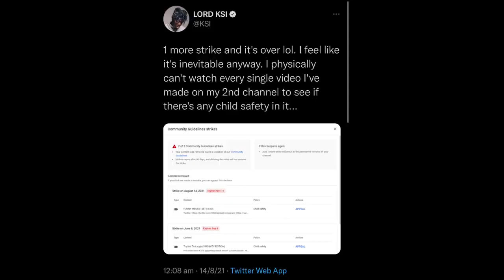KSI second channel is getting terminated 😔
After KSI’s second channel, JJ Olatunji, received its second community guidelines strike, it’s becoming a possibility that KSI’s channel might be deleted. this would effect KSI and his music career, as well as his reddit videos and the Sidemen